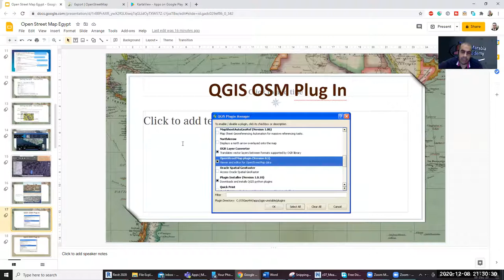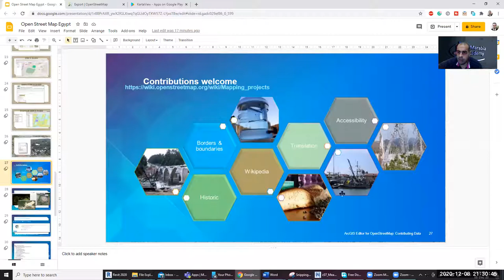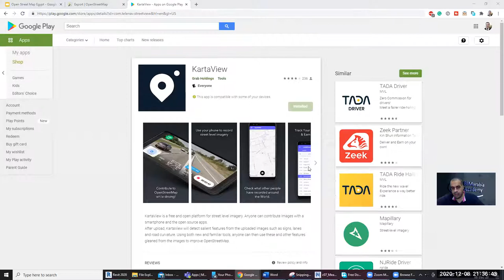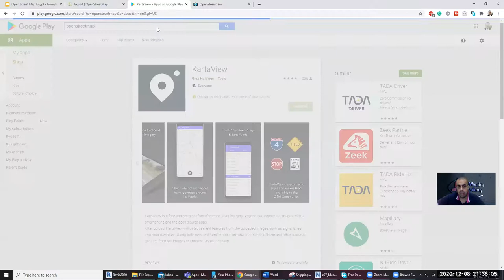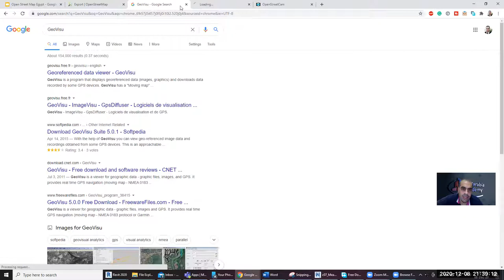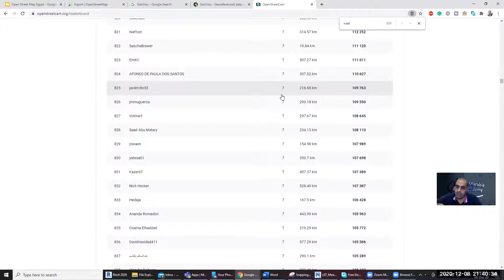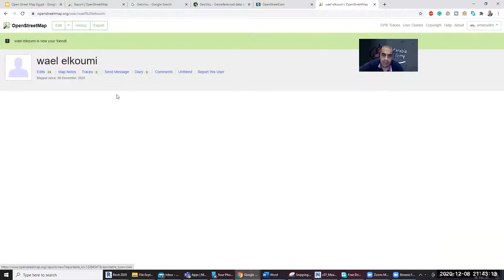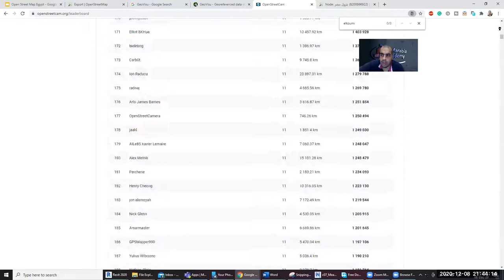open street map 02